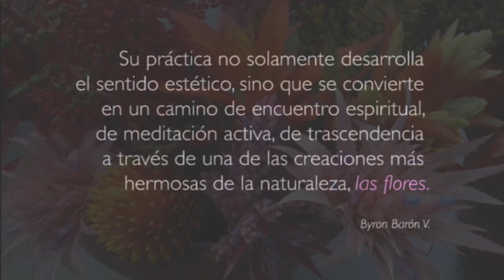GoFund Olga Inojosa - Maestra de Ikebana.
Querida comunidad, nuestra querida Maestra de Ikebana ha sufrido una caída, y aunque la operaci;on de su fémur ha sido exitosa, estando en Venezuela su cuidado es particularmente delicado.

Aún requiere apoyo para su tratamiento, medicinas, movilización y cuidados que demanda su edad. 97 años y confiamos en que pasará los 100, por lo que tu apoyo nos dará una gran alegría a todos, y especialmente a este tesoro de mujer.

De todo corazón, en nombre de ella, su familia directa, y todos quienes la consideramos nuestra Maestra, nuestra querida abuela. ¡GRACIAS!